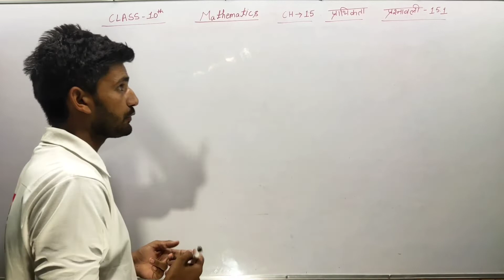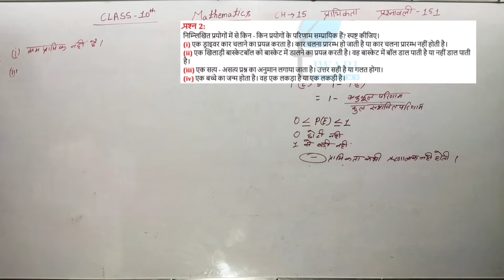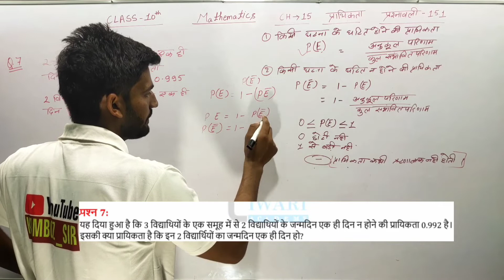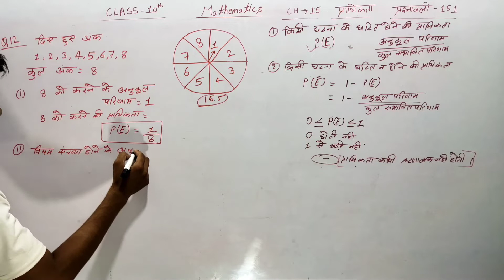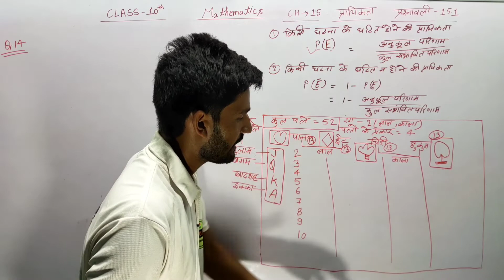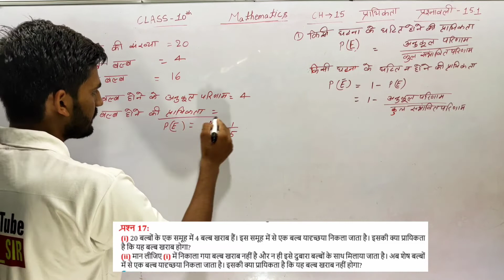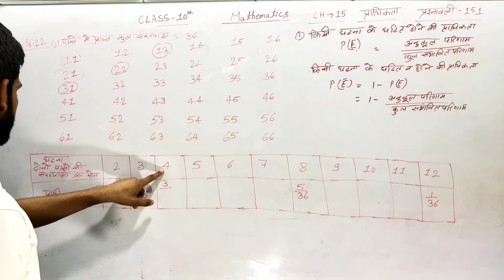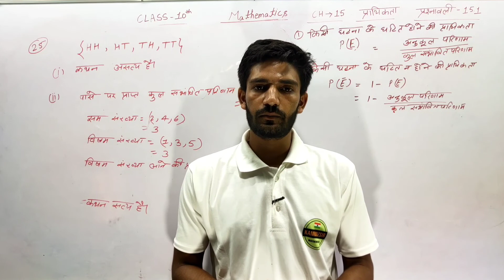Class 10 Maths Exercise 15.1 NCERT solutions in Hindi | प्रश्नावली 15.1 कक्षा 10 गणित | Probability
आप सभी का स्वागत आपके अपने चैनल पर

All Chapter Links(सभी चैप्टर के लिंक)